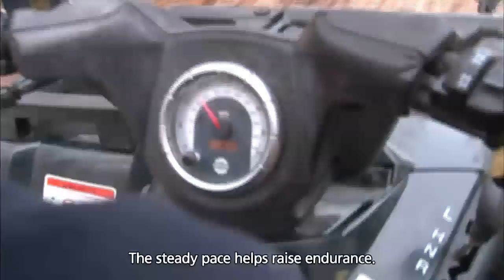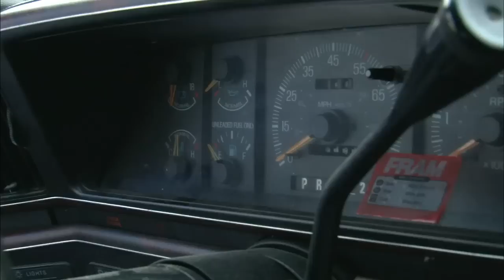Screening Humanity | 인간극장 - Road to Alaska, part 4 (2014.01.23)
- Telecasting Time: Mon - Fri 10:20am & Sat 09:10am (Seoul, UTC+9)
- Part 4 : Hyeoncheol, Juhyeon, and the dogs successfully complete the season's first training. Winter's approaching, and preparations must be made.